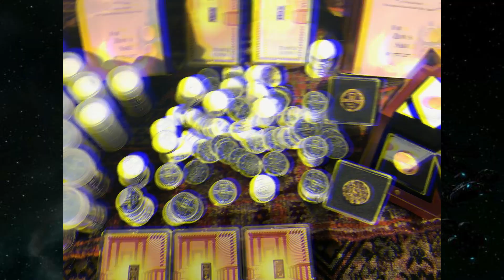I Pull up at the knesset with 3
Moshiach rap music video special edition - sanhedrin initiative scouting mission.